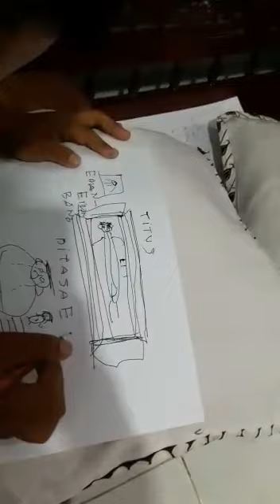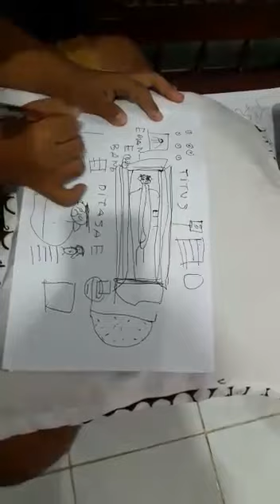My son n his world